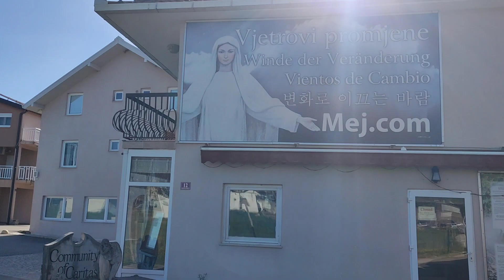Sunday Bike Tour from Medjugorje to Apparition Hill | March 26, 2023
Thomas Huth